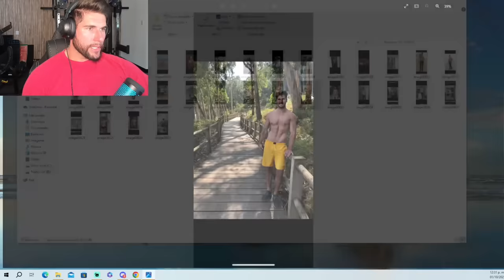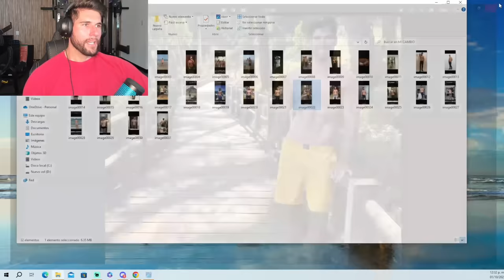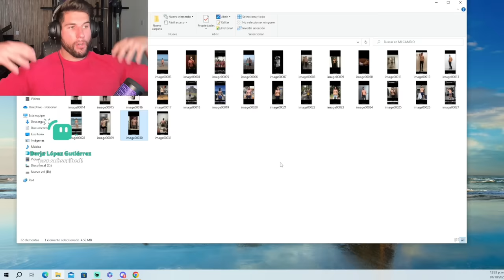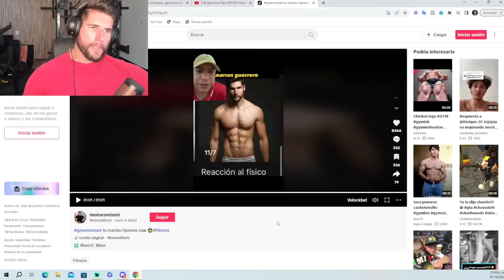MI MAYOR HATER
¡Conviértete en el culturista NATURAL PRO que siempre has querido ser!

🔗 Mi CURSO para aprender crear rutinas desde 0 y periodizar como un PRO:

🚀 Únete al equipo y empieza a entrenar con nosotros para alcanzar tus metas más rápido. Escríbeme directamente por WhatsApp y obtén toda la info: